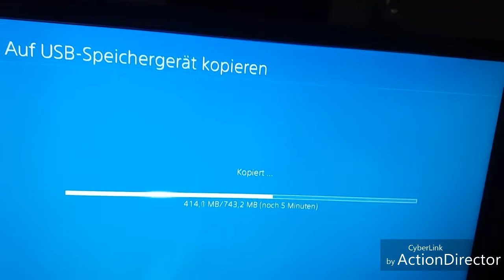Richtig belastend 😅 | 3.1.18 VLog Valortan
Um alles zu lesen einfach aufklappen :)
Du willst:
nichts mehr von meinen Videos verpassen ✓
mehr sehen von mir✓
mich unterstützen✓
☞ Außerdem kannst du mich auch bei Instagram und Twitter supporten

- Mein Monitor
- Mein Headset
- Meine Konsole
- Razer "Scuff" Controller 1
- Nacon "Scuff" Controller 2
- Standart PS4 Controller
- Mein Gaming Stuhl
- Mein Bett
- Meine Matratze
- Meine Bong
- Mein lieblings Messer
- Black Ops 3 PS4
- Meine Boxen
- Mein Subwoofer

Alle Links gehören zum Amazon Partner Programm und bei einem Kauf werde ich mit einer kleinen Provision belohnt, aber der Kauf wird NICHT teurer.